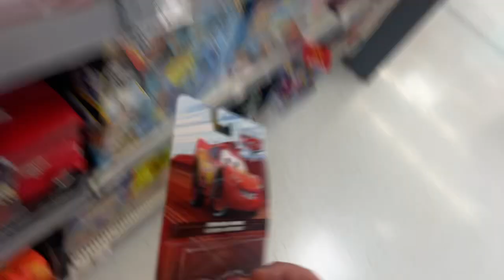What’s in stores 208!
We got:

1x Adam Petty wave 5

1x Kyle Petty wave 5

1x Ryan Blaney 2023 Championship Hauler